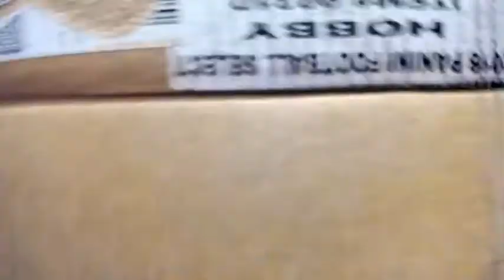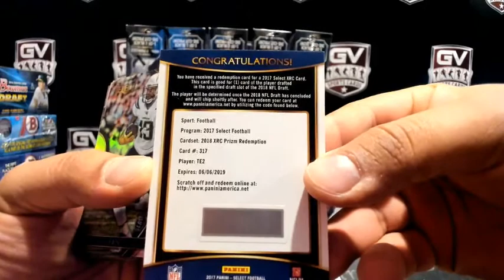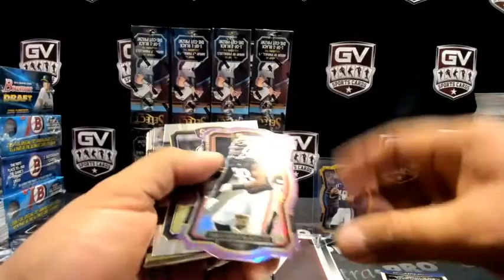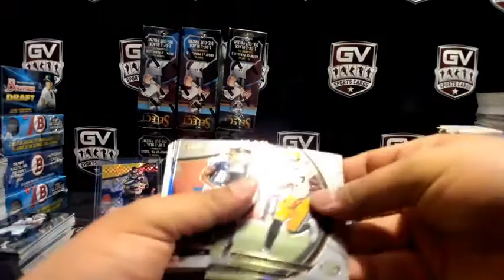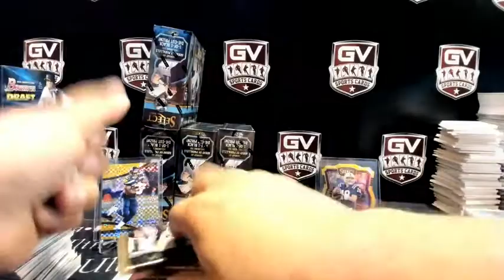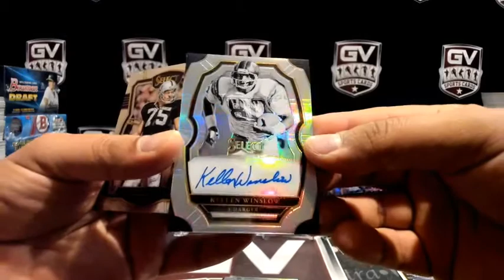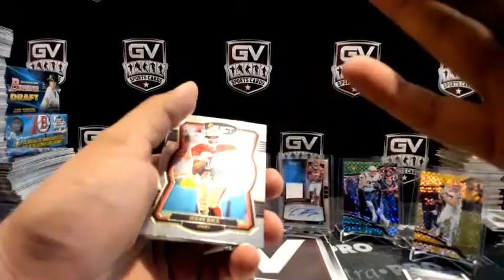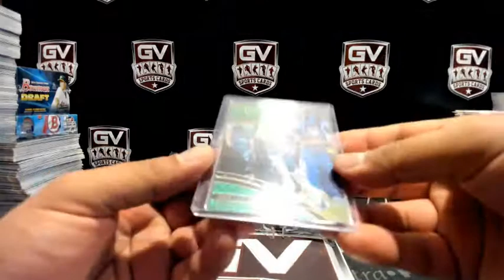2017 Panini Select Football Hobby 12 Box Case Break Pick Your Team #2